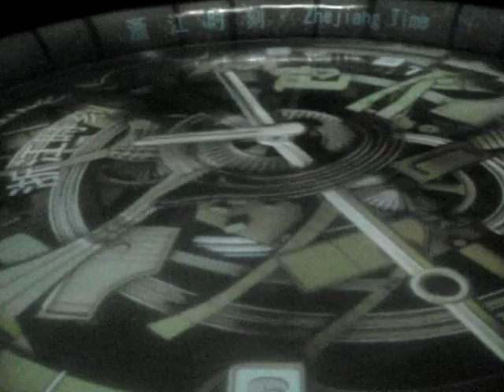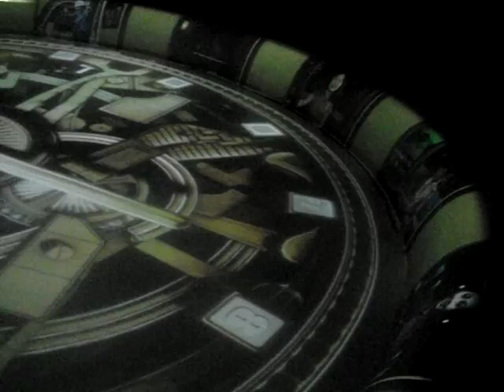Expo shanghai 2010 zhejiang pavillon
extrait  Expo shanghai 2010 zhejiang pavillon